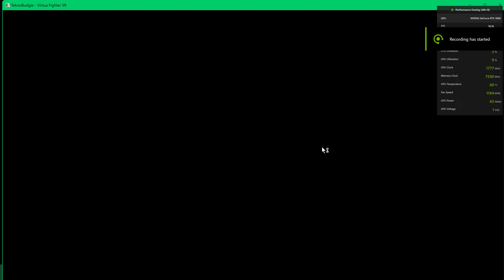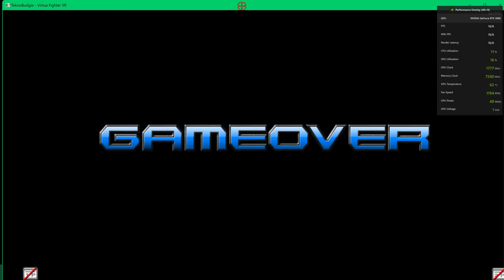VIRTUA FIGHTER R - PC ARCADE - JEAN KUJO - STAGE MODE - TEKNOPARROT - 4K UHQ GAMEPLAY UK ARCADES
finally got round to working virtua fighter r on teknoparrot . bit wip like .

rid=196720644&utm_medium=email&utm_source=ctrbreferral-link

big thanks to my loyal patrons :
Nicholas House
robert